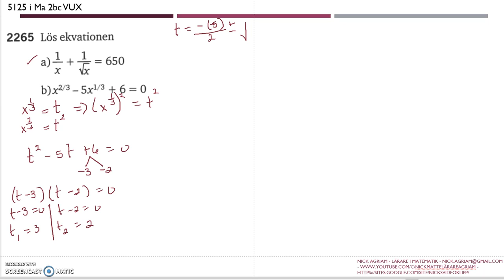Matematik 5000 Ma 2c Kapitel 2 Andragradsekvationer Mer om ekvationer 2265b